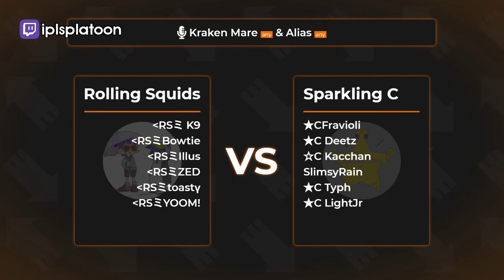Splatoon Stream Moments: A RANK, A SYNOPSIS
CLICK ME

 - every morning at 5AM-8AM PST, posts new timestamped highlights of previous day:
 - attributes/reports

Timestamps:

00:00 [#1] annieisnotokayy -  clipped by gloomshot v2.2

00:38 [#2] iplsplatoon - "OMG, WHAT A FINISH!" clipped by alt_0_0_7

01:19 [#3] dewys - "FINALLY" clipped by dewys

01:32 [#4] octilery - "we've been over this" clipped by octilery

02:19 [#5] jeffycitrus - "NURSEEEEE??!!??!!" clipped by mxlrose

02:32 [#6] noobnat_ - "ONE THOUSAND NINE HUNDRED AND..." clipped by fr0zennova

02:43 [#7] maxyrng - "maxy almost told his teammate to commit not living" clipped by iralovee

03:12 [#8] kingmakerhammer - "OH INKBRUSH YO!" clipped by coronafilledbeer

03:25 [#9] amethyst_ren -  clipped by sky_persona

03:54 [#10] nindotimrs - "DU GEILE SAU!" clipped by nasty_tixi

04:11 [#11] venompb -  clipped by veetamins

04:32 [#12] negus - "hmmmmmmmmmmmm" clipped by babieswashere

04:53 [#13] seajayinks - "I don't see it. " clipped by marfanladynath

05:22 [#14] iplsplatoon -  clipped by gloomshot v2.2

06:11 [#15] fuwach -  clipped by gloomshot v2.2

07:05 [#16] fuwach - "A Rank, a Synopsis " clipped by chiringuch

07:24 [#17] iplsplatoon - "LUTI Ad!?!?!" clipped by tubnug

=== CLIP SUBMISSION ===

=== ABOUT GLOOMSHOT: SPLATOON 2 AND THIS CHANNEL ===

Hi, I'm Joseph and this is Gloomshot: Splatoon 2, a highly advanced curation bot that compiles the best moments of the best Splatoon 2 streams.

Every day, Gloomshot: Splatoon 2 automatically:
- And puts together these highlight videos into convenient playlists for maximum Splatoon 2 viewing entertainment!

This process is done automatically, but I make updates to Gloomshot's curation algorithm every day. Help me progress it by leaving a comment about what clips you enjoyed / didn't enjoy.

NOTE: If you are a Splatoon 2 content creator and don't want your videos to be promoted on Gloomshot, just shoot me a message (email (joseph[at]gloomshot[dot]com) is best) and I'll update the algorithm to blacklist your stream.

=== SPLATOON 2 HIGHLIGHT CLIP SOURCES ===

Content creators are the lifeblood of the Splatoon 2 community, so if this video introduced you to a stream you like, please support them by viewing their channel and SUBSCRIBING so you can see the action live at the source.